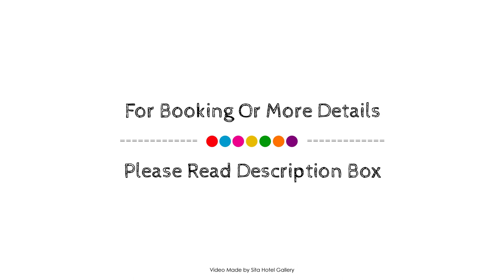Bungaree Station Bed and Breakfast, Clare Valley, Australia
About Property:
Set in a prime location of Clare Valley, Bungaree Station Bed and Breakfast puts everything the city has to offer just outside your doorstep. Offering a variety of facilities and services, the hotel provides all you need for a good night's sleep. Facilities like car park, BBQ facilities are readily available for you to enjoy. Designed for comfort, selected guestrooms offer television LCD/plasma screen, air conditioning, heating, desk, television to ensure a restful night. Access to the hotel's fitness center, outdoor pool will further enhance your satisfying stay. For reliable service and professional staff, Bungaree Station Bed and Breakfast caters to your needs.
Searching For
1. Bungaree Station Bed and Breakfast - Clare Valley
2. Bungaree Station Bed and Breakfast - Clare Valley Virtual Tour
3. Bungaree Station Bed and Breakfast - Clare Valley Rooms
4. Bungaree Station Bed and Breakfast - Clare Valley Amenities
5. Bungaree Station Bed and Breakfast - Clare Valley Videos
6. Bungaree Station Bed and Breakfast - Clare Valley Offers
7. Bungaree Station Bed and Breakfast - Clare Valley Deals
Audio Credit:
Track Title: Reasons To Hope
Artist: Reed Mathis